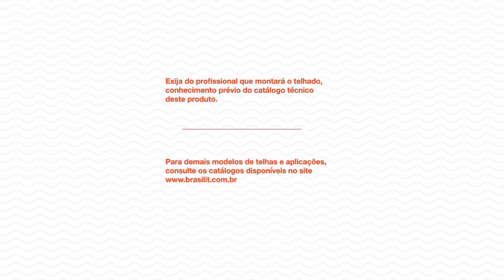Série Kalheta 44 - Como instalar tampões, pingadeiras e placas de ventilação na kalheta 44?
Série Kalheta 44 – Saiba como instalar tampões, pingadeiras e placas de ventilação para um telhado completo e seguro.

Depois de instalar as telhas, chegou a vez dos complementos. Este vídeo da Série Kalheta 44 mostra que não existe segredo para instalar tampões, pingadeiras e placas de ventilação. A SoluçãoBrasilit não deixa dúvidas.